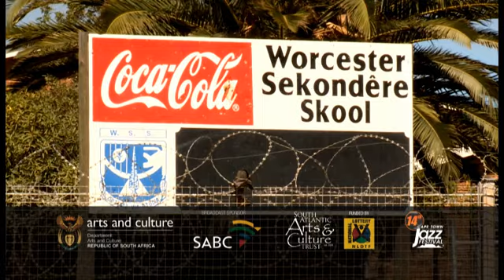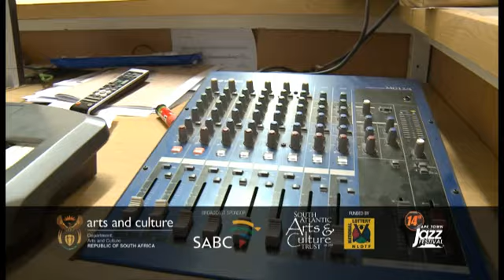Cape Town International Jazz Festival (CTIJF) Training & Development at Worcester Secondary School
Cape Town International Jazz Festival CTJazzFest Manager of Training & Development, Sharif Baker at Worcester Secondary School.

Arts and Culture Focus Schools: Careers in Event Management sees event management professionals share their experience and knowledge with young learners in special workshops for developing careers in event management. The workshops cover basic technical principles, hospitality, logistics, health and safety, security, compliance and marketing. On completion of the programme, learners complete an assignment with the most promising learners then selected to work over the Festival weekend. Over a 100 children a day attend these workshops at no cost. The overall objective is to assist with creative development within our youth and to provide opportunities and growth to underprivileged the youth.

Arts and Culture Focus Schools: Performance and Rehearsals equips high school learners with relevant skills and knowledge in order to make a meaningful contribution to the Arts and Culture economy. It covers live performance and rehearsals as well as event management. Learners with an interest in both music and events have been chosen from ten different schools in the Cape Town city region.